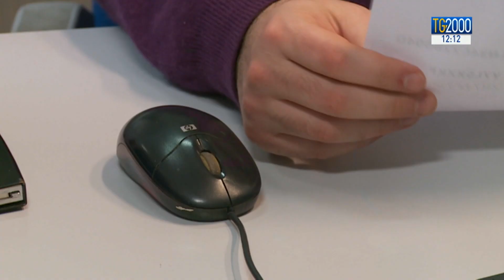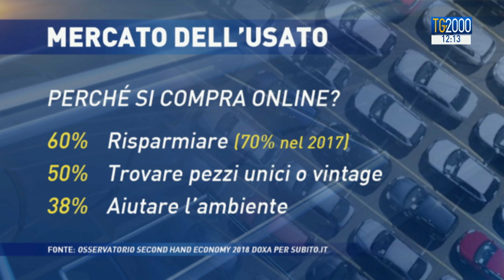Una vita di seconda mano. Boom usato con +28% vendite mobili, motori e vestiti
Il ritorno all'usato. Crescono del 28 per cento, grazie a internet, le vendite di mobili, motori e vestiti. E tornano a vivere. Il servizio di Silvio Vitelli